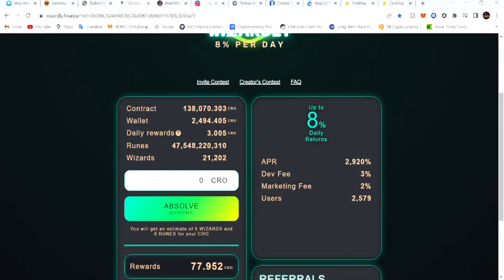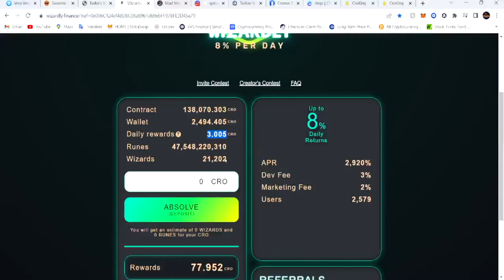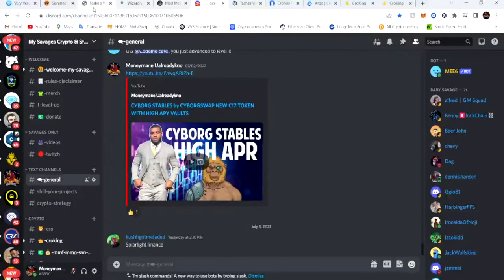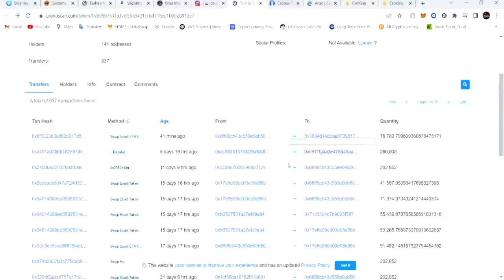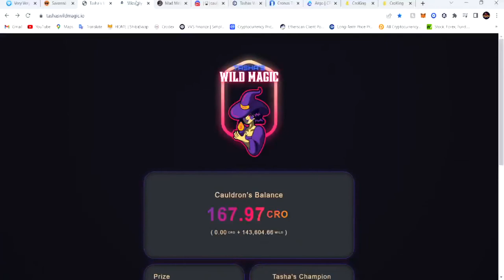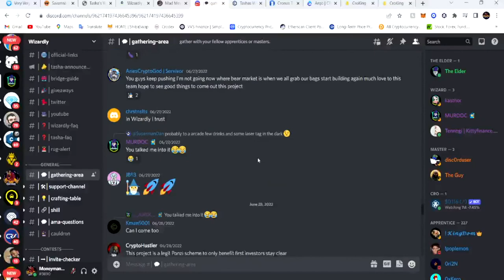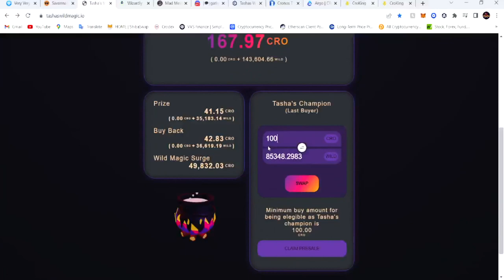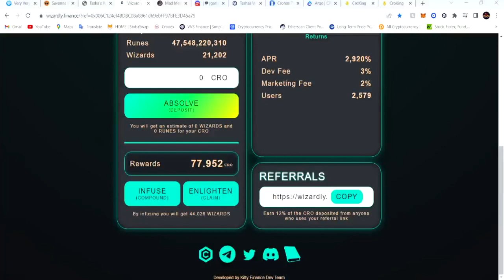WIZARDLY TASHA'S WILD MAGIC UPDATE! WHAT TO DO NOW?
A decentralized $CRO miner Rewards Pool dApp built on the CRONOS network that offers users the chance to access financial freedom with its simplicity and ease of use. Put the control and power of your own money back in your hands to use it as you please. Created people for the community.
High risk and high reward Incorporating a Token that will be able to support and feed the rewards pool from the use of everyday traders, while still having its own utility. Wizardly is here to ignite the CRONOS network through an open, transparent, and honest commitment from a dedicated team.
It is our mission to see Wizardly take over CRONOS and become stable passive income for everyone involved.